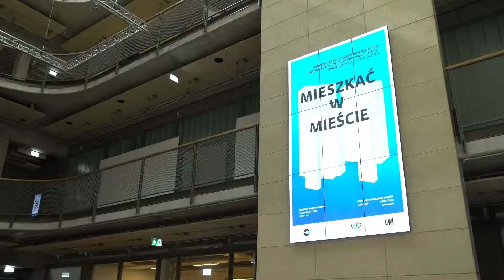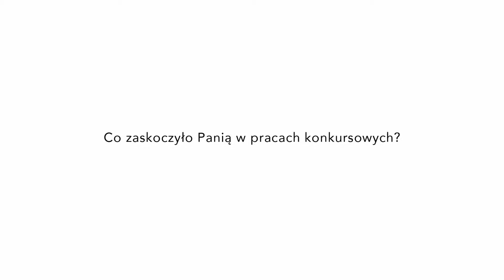Konkurs studencki „Mieszkać w mieście” - wywiad z Panią Darią Miszczyk – Dyrektorem Sprzedaży UWI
Czy prace konkursowe spełniły oczekiwania współorganizatora i w jakim zakresie? Na ten temat rozmawiamy z Panią Darią Miszczyk – Dyrektorem Sprzedaży UWI Inwestycje S.A.

Wywiad został zrealizowany podczas wręczenia nagród w Konkursie studenckim „Mieszkać w mieście” - Koncepcja kształtowania nowych osiedli mieszkaniowych w strukturze przestrzennej Poznania. Malta – Wołkowyska